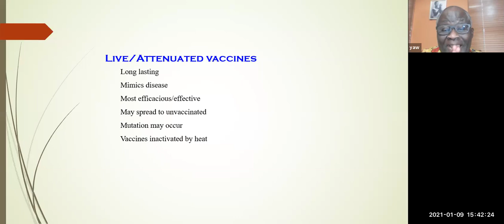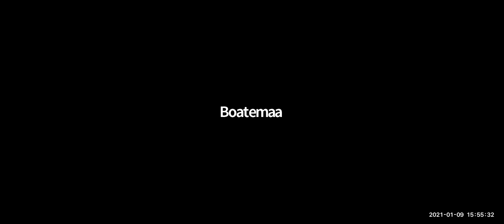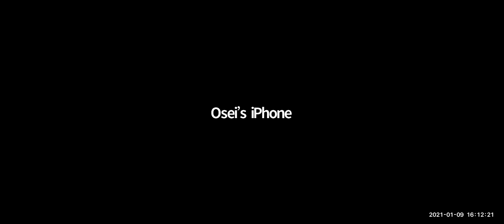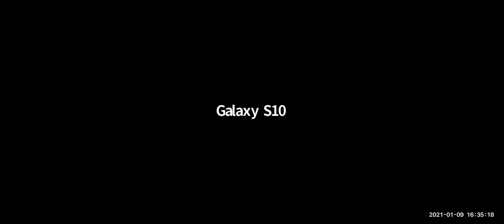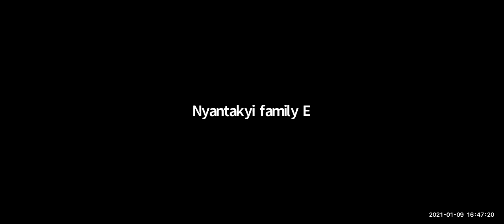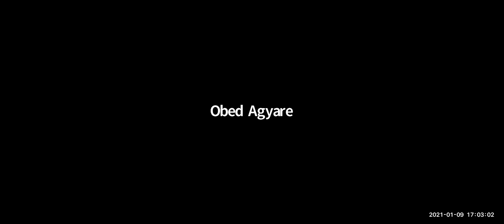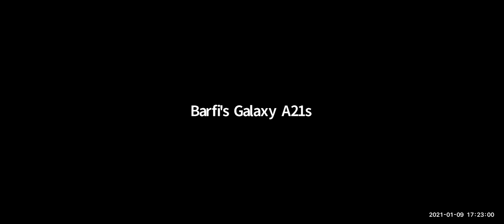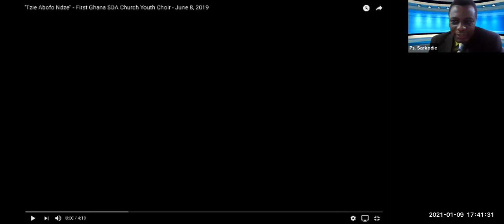Presentation by Dr. Yaw Nsiah on Covid-19 Vaccine at First Ghana SDA Church on January 9, 2021